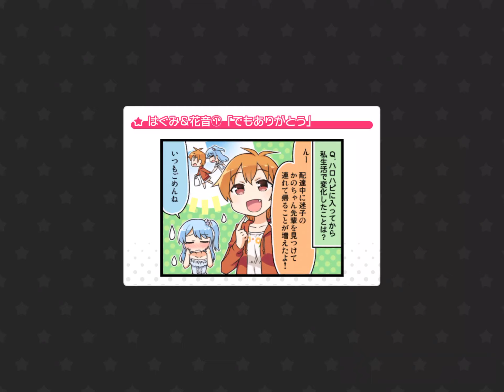BanG Dream! #6 | Cherry Bomb | Expert 26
I did this on first try!
I already did this so I didn't get any rewards for it tho :V
Thanks for the request @Ari'z Channel !